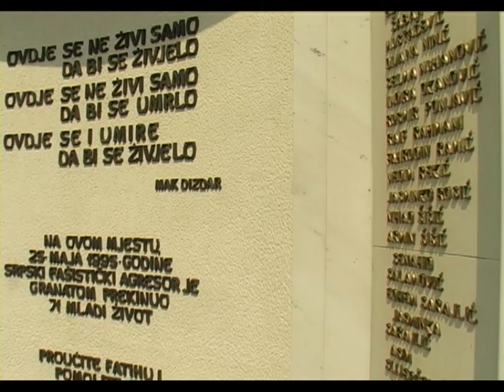Odbijanje zahtjeva Novaku Đukiću - 21.02.2014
Apelaciono vijeće Suda BiH odbilo je zahtjev odbrane za obnovu suđenja bivšem generalu Vojske Republike Srpske Novaku Đukiću u vezi sa dešavanjima na Tuzlanskoj Kapiji, nakon čega je advokat Duško Tomić otkazao punomoć u odbrani Đukića.